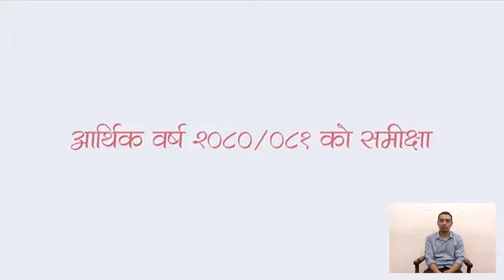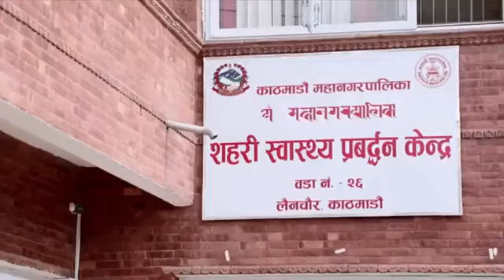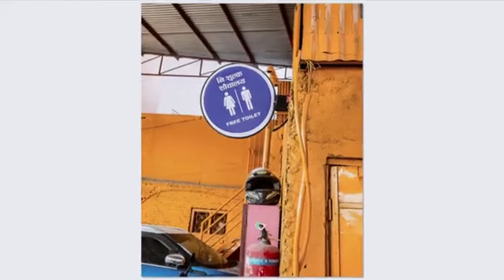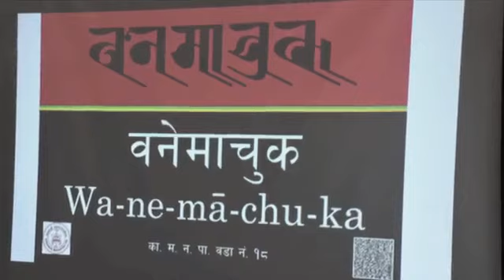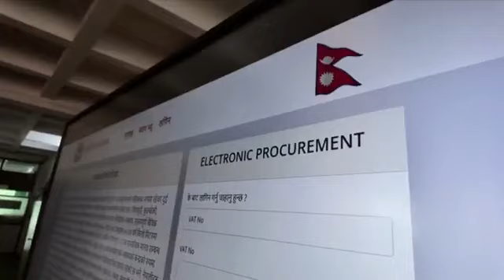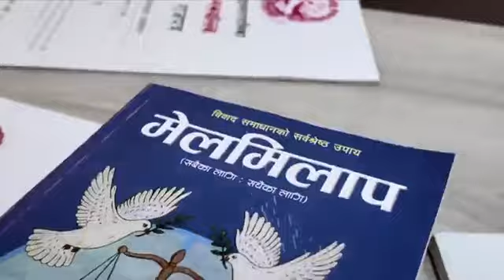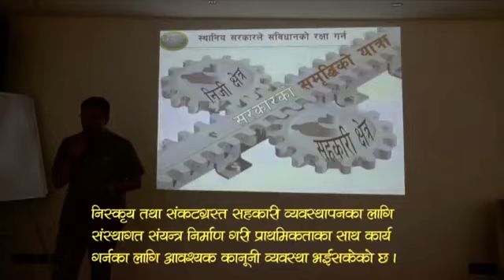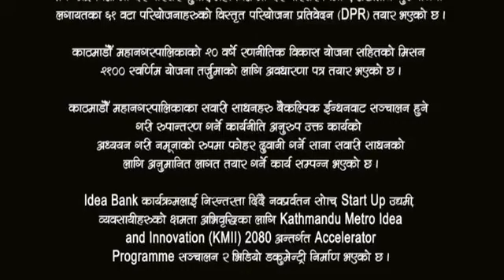काठमाडौँ महानगरपालिकाका प्रमुख बालेन्द्र शाह (बालेन) बाट आर्थिक वर्ष २०८१/८२ का लागि नीति प्रस्ताव